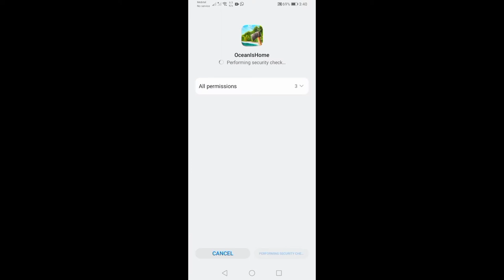HOW TO HACK OCEAN IS HOME: SURVIVAL ISLAND (UNLIMITED COINS MOD)